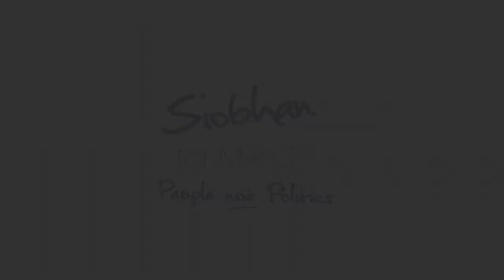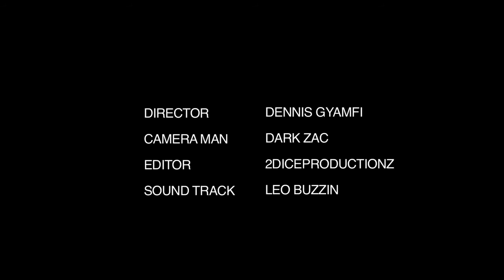E2E.TV & inphotopia.com Siobhan Benita for Mayor